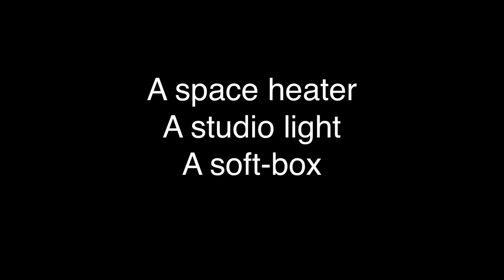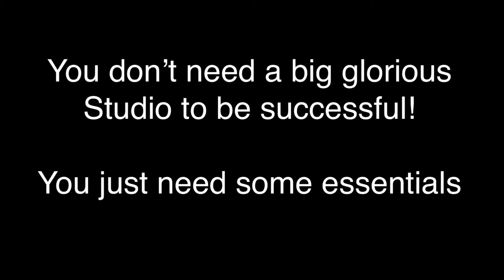Setting up a home Studio for Newborn photography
A lot of new photographers think that they need to have a big fancy studio in order to do a successful newborn session. What you don’t realize, is that you only need a very small space to do a successful session.

Watch how I turn a living room into a newborn studio for a newborn session.

I show you what I have to set up in a living room.

Essentials Included:

-Black out curtains for the windows ( you cant mix your natural light with studio, it messes up the white balance and you lose your shadows)
-Alienbee 400 (set on lowest setting)
-86” PLM softbox
-bean bag
-bean bag frame made from PVC pipe to pull fabric tight to avoid wrinkles
-flokati
-6 wooden pieces of barn wood 4feet by 6” or
8”
-Of course you’re going to need your props which would be a bowl or a bucket which is ideal to start out with. Also need your fabrics and bonnets and wraps and headbands.

I also use Pocket Wizards as my triggers for my Studio light and my camera. But for years I just used the sync cord that came with the Paul C. Buff Alienbee 400.

The reason you dont want to order a Alienbee 800 is that its way too powerful!
If there is enough interest I can do a lighting setup video. Please leave comments on what tutorials you would like videoed!